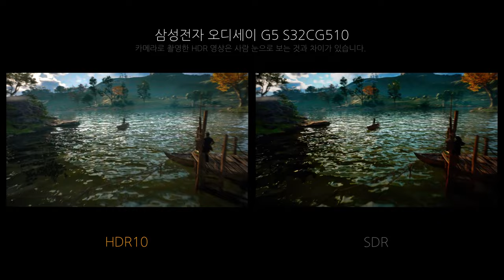Game HDR - 삼성전자 오디세이 G5 S32CG510